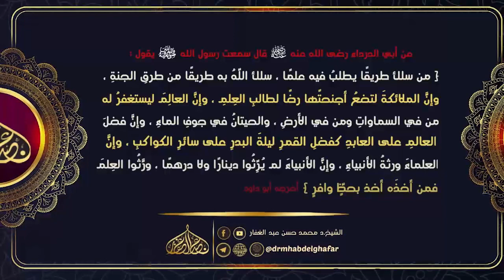المغني لإبن قدامة 19 1 2023